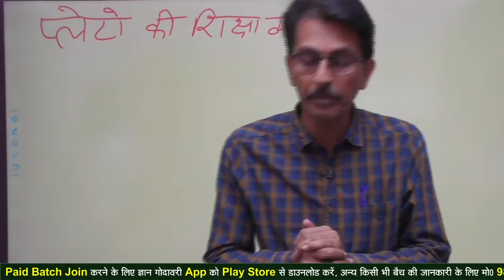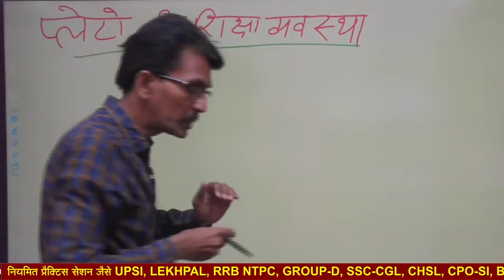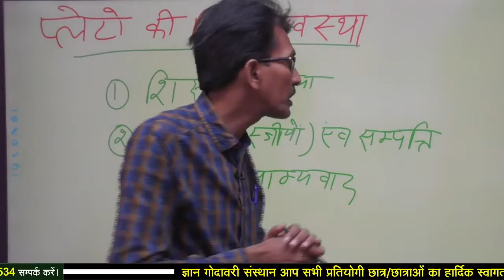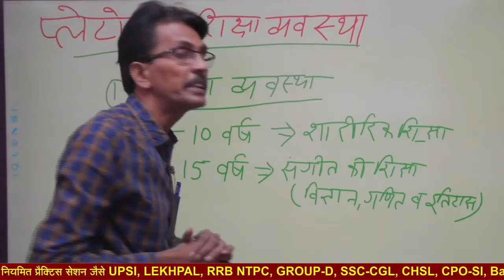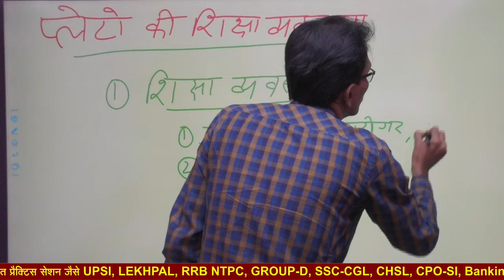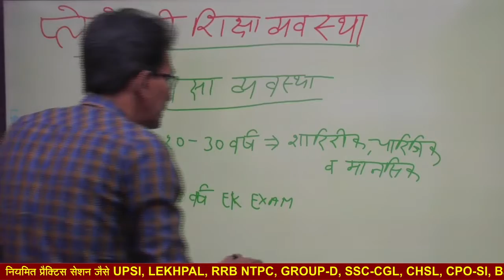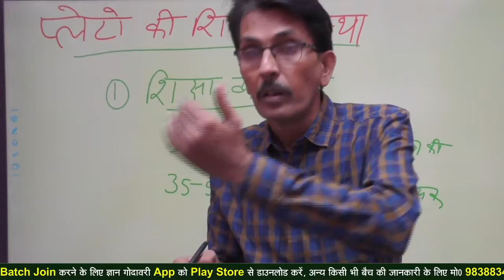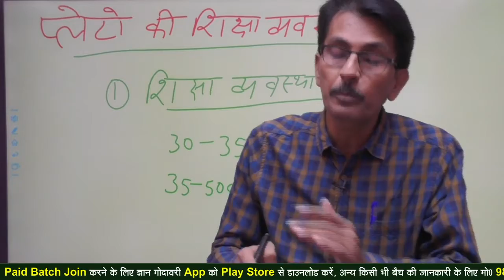कैसी थी प्लेटो की शिक्षा व्यवस्था ? द्वारा नवीन सर